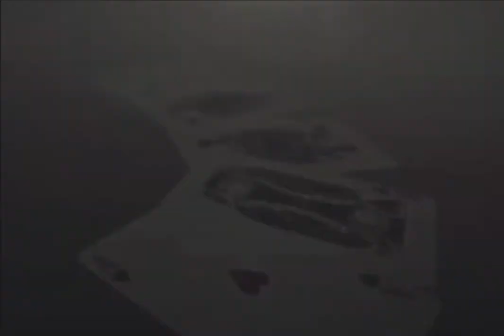Simp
spam simp if you see this